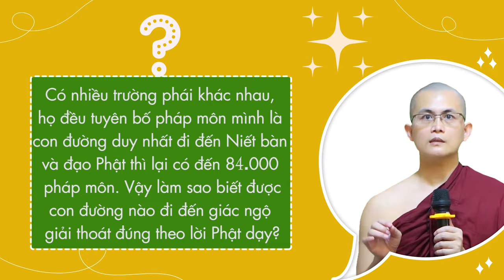Làm thế nào để chọn đúng pháp môn tu đưa đến giác ngộ giải thoát theo lời Phật dạy? | Sư Thanh Minh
Làm thế nào để chọn đúng pháp môn tu đưa đến giác ngộ giải thoát theo lời Phật dạy? | Sư Thanh Minh | Chùa Phúc Minh